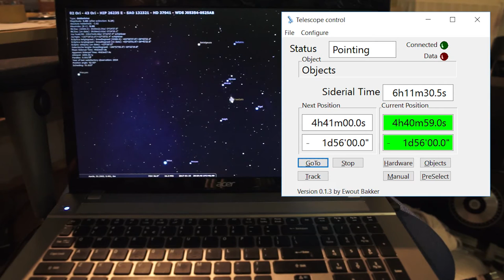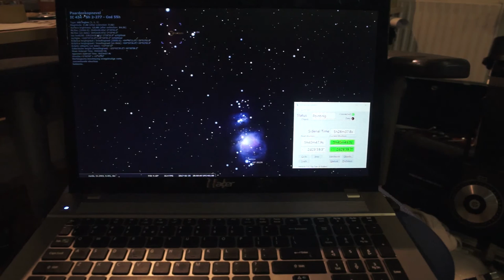FreeGo2, a goto option for telescope mounts.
FreeGo2 interface with a retro Fullerscopes mount.
A goto interface with many possibilities such as absolute and incr. encoders, Brushless DC servos, stepper and up to 4 DC servo's. Works with Stellarium, USB HID. So no serial com more problems. Introduction will be the ATT 2017 in Essen, Germany.